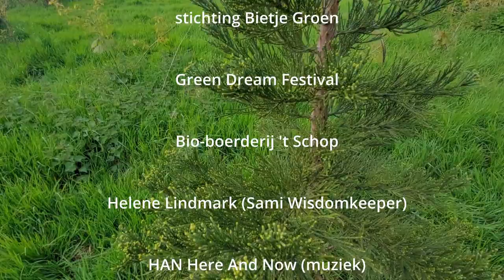Kruitocht 26 april 2024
Veerhuis Henry Mentink Green Dream Festival Bietje Groen